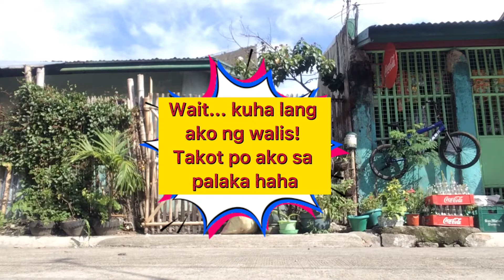Vitamine C is needed after bathing. 😂🐕☀️ 🐸🥴🤦🏻‍♀️🐕😂☀️